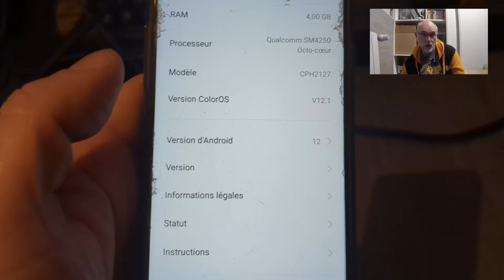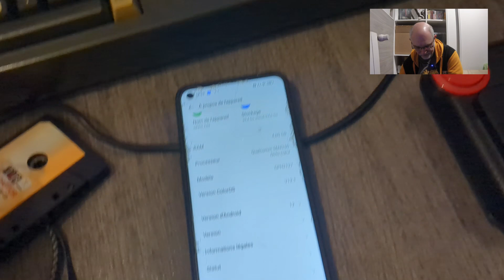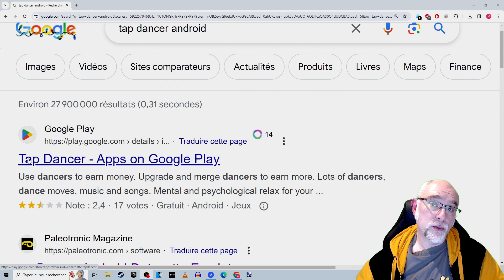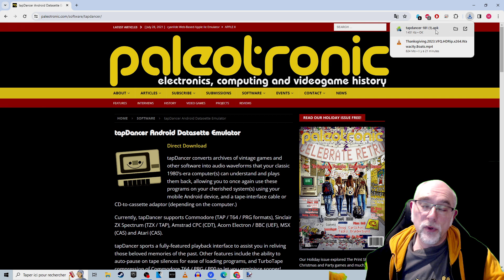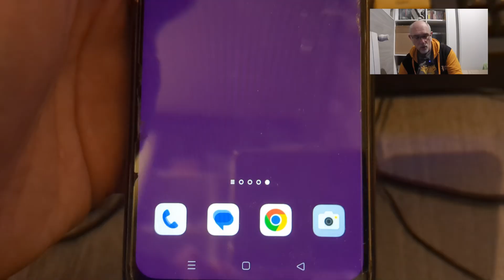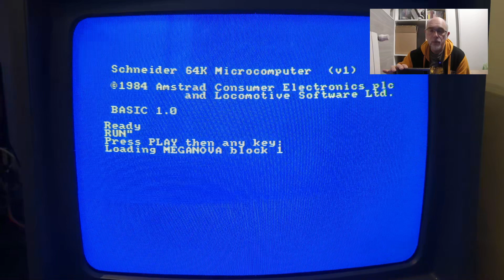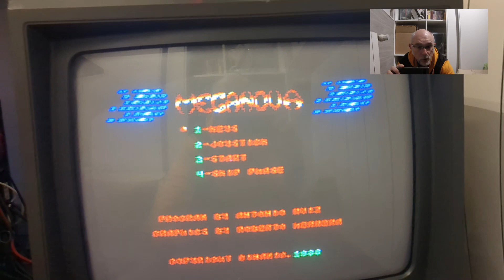Comment charger des jeux Amstrad CPC avec son Smartphone ?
Nostalgie jeux Amstrad CPC 464